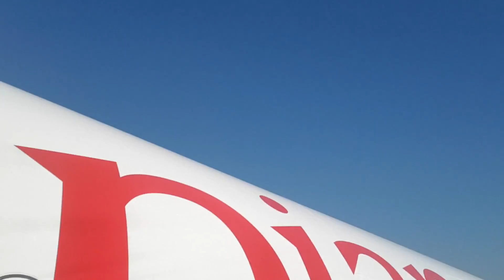LE MESSAGER PROVEB 30 & SENTINEL TV LIVE A ADDIS ABABA